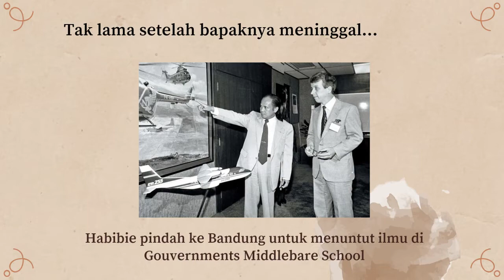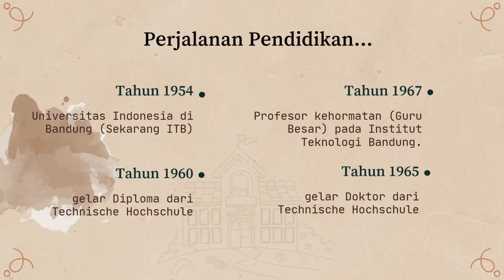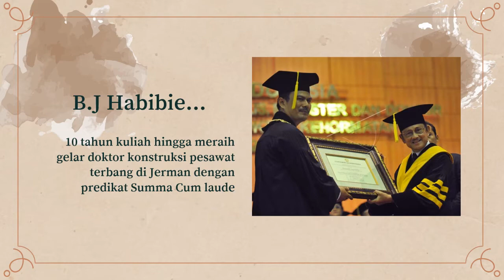Biografi Presiden BJ Habibie Lengkap Singkat, Riwayat Hidup BJ Habibie LengkapPresiden Ke 3 RI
Biografi singkat BJ Habibie sebagai tokoh besar Indonesia harus kamu kenali. Memiliki nama lengkap Prof. DR (HC). Ing. Dr. Sc. Mult. Bacharuddin Jusuf Habibie, ia merupakan Presiden Republik Indonesia yang ke-3.

Pria kelahiran Pare-pare ini merupakan anak ke-4 dari delapan bersaudara. Menikah dengan Hasri Ainun Habibie pada 12 Mei 1962, ia memiliki dua orang anak, yaitu Ilham Akbar dan Thareq Kemal. Perjuangan semasa hidupnya bisa juga kamu lihat dari film Habibie & Ainun, Rudy Habibie, hingga Habibie & Ainun 3.

Oiya..teman teman juga boleh request vidio pembelajaran lainnya loh, caranya tinggal comment aja di bawah..InsyaAllah nanti kita buatkan vidionya ya..

biografi bj habibie
biografi bj habibie lengkap
biografi bj habibie bahasa inggris
biografi bj habibie hingga wafat
biografi bj habibie sampai meninggal
video biografi bj habibie
biografi presiden bj habibie
film biografi bj habibie
biodata bj habibie lengkap,
riwayat hidup bj habibie lengkap,
biografi bj habibie membuat pesawat,
biografi bj habibie penemu teori crack
bj habibie mata najwa,
bj habibie membuat pesawat,
bj habibie ainun,
biografi bj habibie
bj habibie motivasi,
bj habibie bahasa jerman,
bj habibie meninggal gugur bunga,
bj habibie di jerman,
bj habibie full movie sub indo,
bj habibie adit sopo jarwo,
bj habibie ainun cinta sejati,
bj habibie anak ke berapa,
bj habibie asal mana,
bj habibie agama,
bj habibie animasi,
bj habibie achievement,
bj habibie bahasa inggris,
bj habibie bikin pesawat,
bj habibie biografi,
bj habibie berbahasa inggris,
bj habibie buat pesawat,
bj habibie bahasa belanda,
bj habibie biography,
bj habibie ceramah,
bj habibie cinta indah tapi perih,
bj habibie chapter 10,
bj habibie cinta itu keikhlasan,
bj habibie cartoon,
bj habibie lagu cinta sejati,
bj habibie tentang cinta,
bj habibie di mata najwa,
bj habibie dan soekarno,
bj habibie dulu,
bj habibie di malaysia,
bj habibie disuruh pesan makanan,
bj habibie english,
bj habibie era reformasi,
bj habibie english wikipedia,
biography bj habibie english,
bj habibie vs albert einstein,
bj habibie filsafat,
bj habibie family,
bj habibie membuat pesawat film,
bj habibie mata najwa full,
film bj habibie pesan makanan,
adit sopo jarwo bj habibie full,
bj habibie nonton film habibie ainun,
bj habibie germany,
bj habibie gugur bunga,
bj habibie gorontalo,
bj habibie gelar,
bj habibie gambar,
bj habibie gemar membaca,
bj habibie google scholar,
bj habibie grandchildren,
bj habibie ilona,
bj habibie in germany,
bj habibie ingin bertemu pak harto,
bj habibie ilmu agama,
bj habibie iq nya berapa,
bj habibie iq score,
bj habibie itu siapa,
bj habibie ilmuwan,
iq bj habibie,
tes iq bj habibie,
bj habibie 200 iq,
bj habibie kuliah di jerman,
bj habibie kata bijak,
bj habibie kamu dan kenangan,
bj habibie kalau memang dia dilahirkan untuk saya,
bj habibie kuliah dimana,
bj habibie kata kata cinta,
bj habibie keturunan,
bj habibie kebijakan,
bj habibie lahir di,
bj habibie lahir dimana,
bj habibie lengser,
bj habibie lengser karena,
bj habibie latar belakang,
bj habibie lulusan itb,
bj habibie movie,
bj habibie mata najwa cinta habibie,
bj habibie muda di jerman,
bj habibie membuat pesawat di jerman,
bj habibie ngomong bahasa inggris,
bj habibie meninggal jerman berduka,
bj habibie menikah dulu atau mapan dulu,
bj habibie menyesal tidak belajar agama,
bj habibie menerbangkan pesawat,
bj habibie mentalitas sepeda,
bj habibie pidato,
bj habibie pernah berkata,
bj habibie pidato bahasa jerman,
bj habibie pesan makanan,
bj habibie pulang kampung,
bj habibie puisi,
bj habibie passed away,
bj habibie pidato bahasa inggris,
kata kata pak bj habibie,
bj habibie pak harto,
bj habibie mata najwa pak harto,
bj habibie quotes,
quotes bj habibie 30 detik,
quotes bj habibie tentang cinta,
quote bj habibie tentang cinta,
bj habibie reza rahadian,
bj habibie reaction,
bj habibie reformasi,
bj habibie reading comprehension,
bj habibie riwayat hidup,
bj habibie riwayat pendidikan,
bj habibie ruangguru,
bj habibie rwth aachen,
bj habibie sholat di gereja,
bj habibie sekolah di jerman
bj habibie sedih,
bj habibie speech,
bj habibie saat membuat pesawat,
bj habibie sejarah,
bj habibie speaking german,
bj habibie timor leste,
bj habibie the movie,
bj habibie tidak ada gunanya iq tinggi,
bj habibie trailer,
bj habibie tidak takut mati,
motivasi bj habibie untuk anak muda,
puisi bj habibie untuk istrinya ainun,